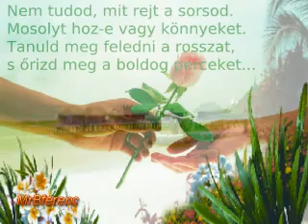Kaczor Ferenc Üzenem, hogy szeretem